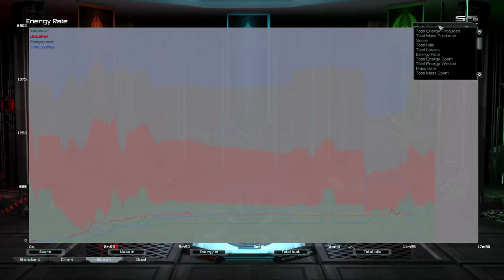Disaster 3v1 w/ Juice | Supreme Commander Forged Alliance Forever